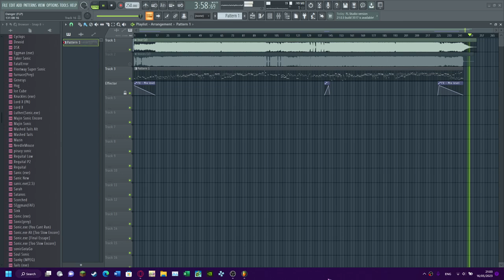Danger (FLP) - FNF Blocky Myths